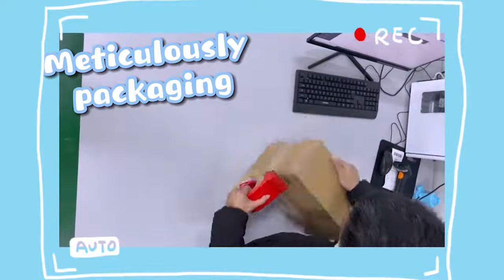Pandabuy is here! How we make a parcel for you🥰